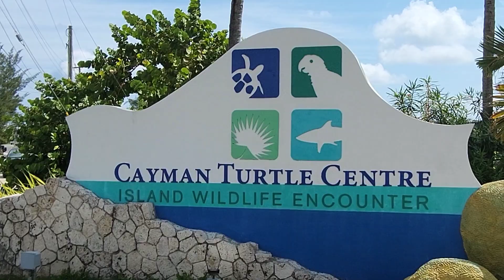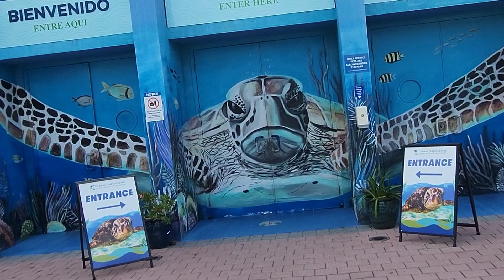Turtle farm || Entrance || Grand cayman